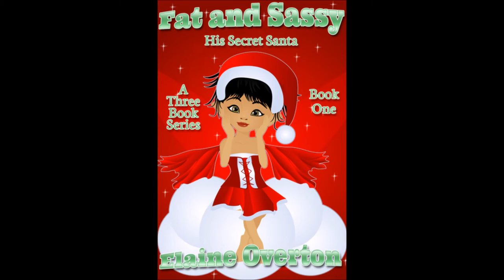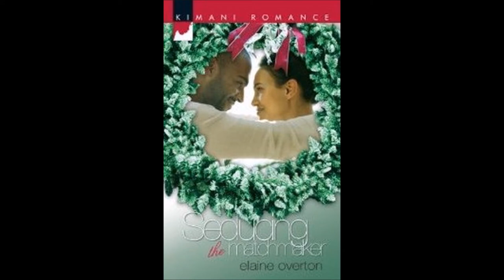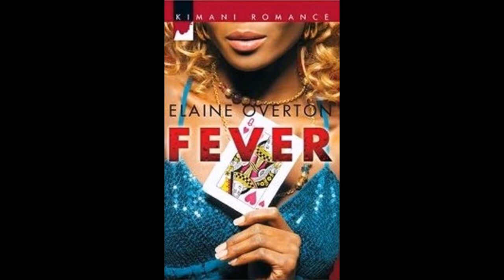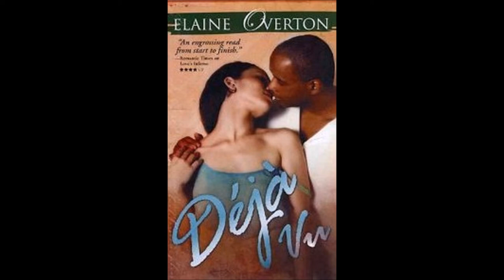Romance Slam Jam - Christian and African American Romance Authors Gather The Write Stuff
Anyone who had listened to this show long enough know that I am a lover of romance. I used to read a lot of secular romances and now I have gravitated toward edgy Christian romance. It's not a surprise that romance is one of the biggest, if not the biggest genres to sell year after year.  With that in mind, I wanted to take the time to talk about the Romance Slam Jam that is coming to Detroit from April 28-April 30th

The Romance Slam Jam is an opportunity for African American romance authors of various genres to meet and greet new and old fans, participate in workshops, and celebrate the stories that describe and display Black and multicultural romance stories.

With me to talk about the Romance Slam Jam is coordinator Elaine Overton as she gives more detail about what the RSJ is, it's history, past events and more. Or, you can download the Stitcher app on your mobile device.

PJC Media is a network focused on real Christian talk about issues that affect every day of our lives. From culture and arts, to politics, and devotions, PJC Media exists to invigorate the Christian culture with thought provoking, wholesome, and educational broadcasts and programming.